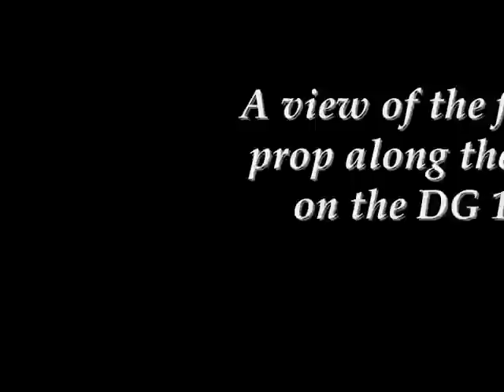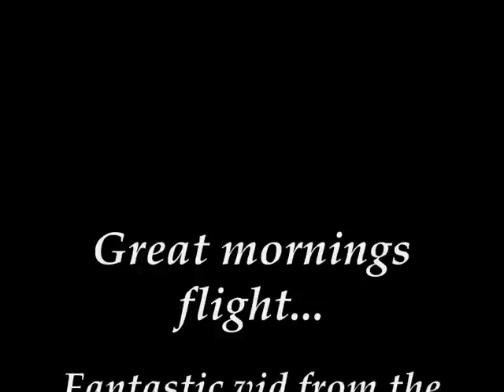"Key cam" wing view showing folding prop on DG 1000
After a couple of weeks rebuilding the DG since the last crash, a lovely sunday is here to try out a wing view using the "key cam" A bit windy but not a problem for the DG, this glider is a pleasure to fly.